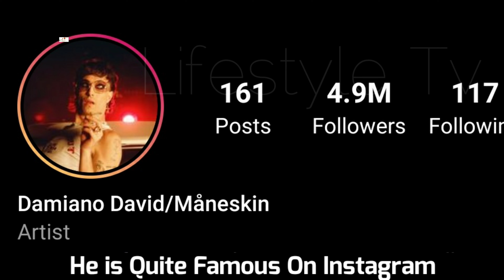Damiano David Lifestyle (Måneskin) Biography, Age, Girlfriend, Income, Musical Career, Hobbies, Fact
Damiano David Biography (Måneskin) Lifestyle, Age, Girlfriend, Income, Musical Career, Hobbies, Height, Weight, Facts

Damiano David (born 8 January 1999) is an Italian singer and songwriter best known as the lead vocalist of the Italian rock band Måneskin, which won the Sanremo Music Festival 2021 and subsequently the Eurovision Song Contest 2021 for Italy with the song "Zitti e buoni".

Since 2017, David has been in a relationship with Italian model and influencer Giorgia Soleri.

David is fluent in English and can speak some Spanish and French. He is an advocate for racial and LGBT rights. He is also an avid fan of association football club A.S. Roma.

David is fond of the symbolism of the wings and myth of Icarus, having a tattoo of wings on his back and Ykaaar as his username on the social media platform Instagram.

Turkish Translated